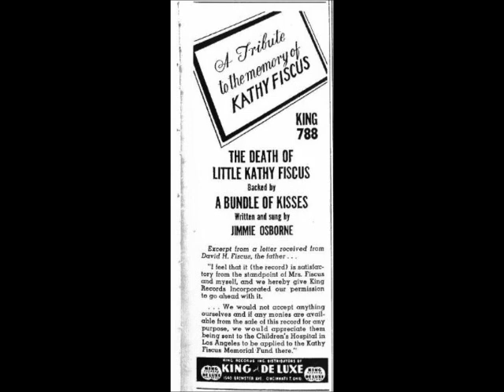The Death of Little Kathy Fiscus (original-no echo) ~ Jimmie Osborne (1949)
This song, released on KingRecords 788 and written by JimmieOsborne, was his signature song and based on a true story. It was the "B" side to "A Bundle of Kisses" and has been restored from the original 78rpm. As with a huge amount of the King discography, this was reissued with added echo. This is the original as it would have sounded in 1949. I have the echo version as well and will eventually upload it.

I'd also like to ask that you consider a small donation if you can A donation will help towards getting new music for my channel and paying for the cost of Internet. I'm currently unemployed and working on getting my disability, so any help would be great! I appreciate the "powers that be" for allowing their music to be heard, and if there is ever a problem, I'm happy to remove it.'m just a music lover who enjoys sharing little heard gems with others.